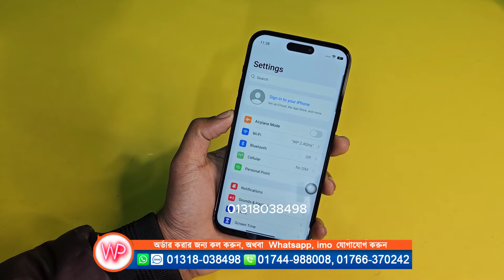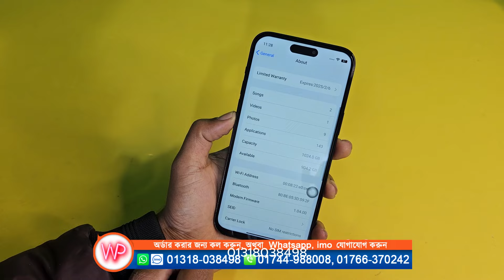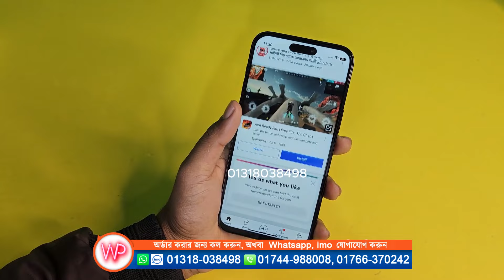পানির দামে আইফোন ১৪ প্র মাক্স || Apple iPhone 14 pro Max High Super Master Copy Review Water prices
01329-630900 Towfik islam- Managing Director
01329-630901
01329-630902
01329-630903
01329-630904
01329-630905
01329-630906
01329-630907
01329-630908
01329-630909